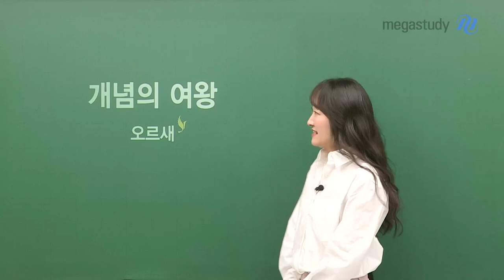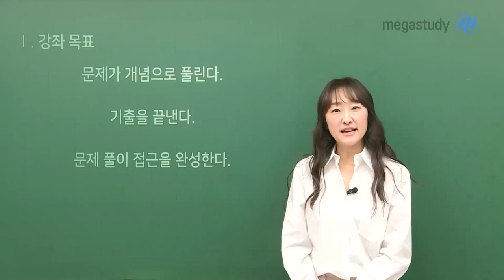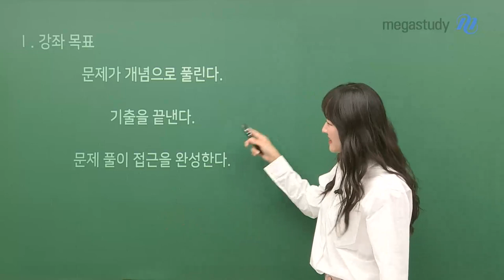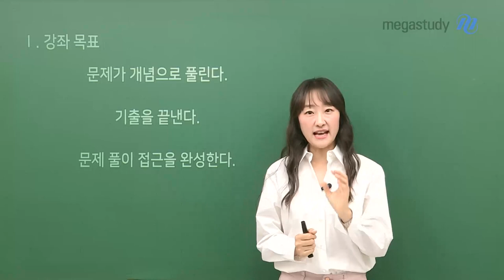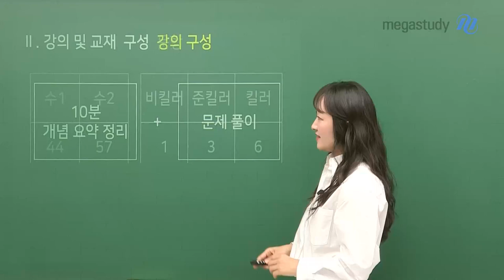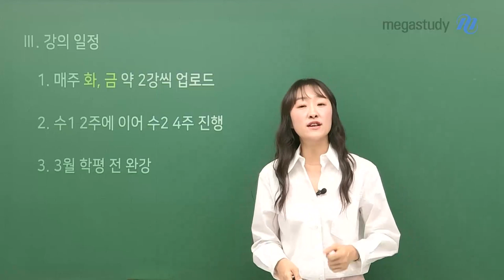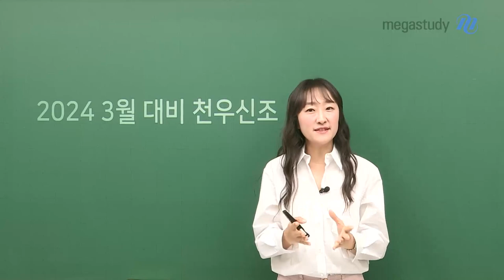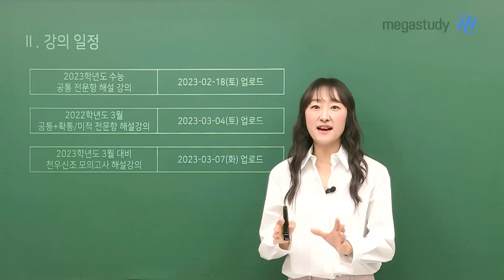[메가스터디] 수학 오르새쌤 - 기출100선 개강, 3평 특강 안내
3월 학평이 다가옵니다!

3월 학평에 도움이 될 수 있는 강의로

오르새 선생님의 2024 기출 100선, 천우신조 모의고사를 준비했습니다!!

# 2024 기출 100선

- 문제가 개념으로 풀리고

- 수학 기출문제를 끝내고

- 문제 풀이 접근을 완성해 드립니다

# 2024 천우신조 모의고사

- 딱 30문제 1회차 구성으로 컴팩트하게

- PLUS +) 2023학년도 수능 공통 전 문항 해설과

- PLUS +) 2022학년도 3월 학평 공통+확통/공통+미적
 해설을 제공해 드립니다

 오르새 선생님과 함께!

3월 학평 대비를 시작하세요